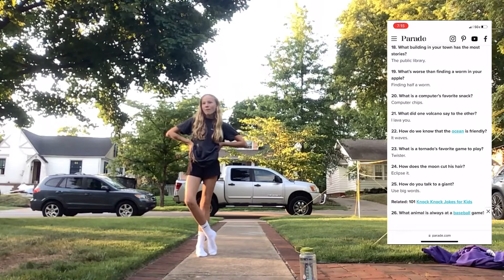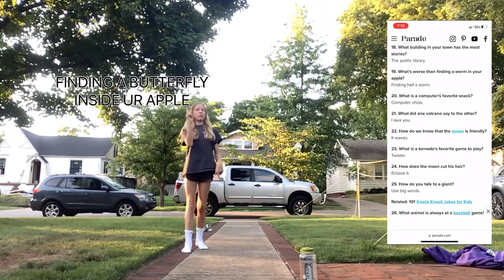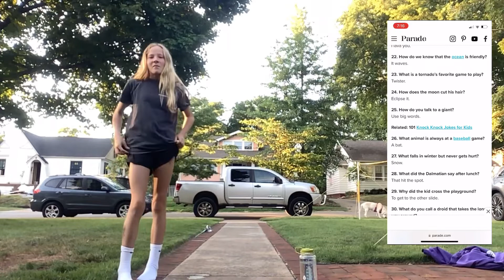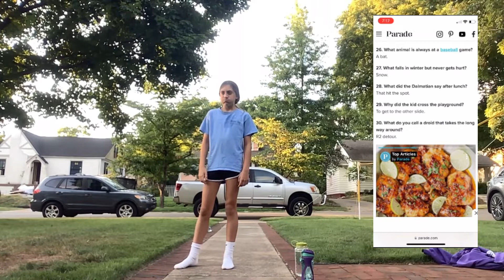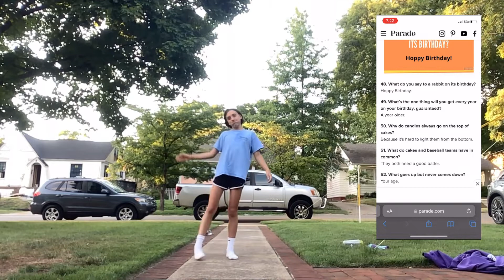Try not to laugh!